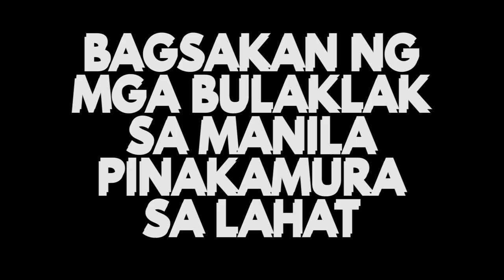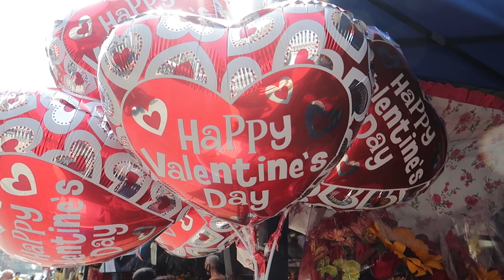BAGSAKAN NG MURANG BULAKLAK SA MANILA (AR-R FLOWER SHOP)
Hanap mo ba ng diretang supplier ng bulaklak sa birthday, wedding, anniversary, valentine's, at bulaklak sa lahat ng event? Dito ang bagsakan at pinakamurang bulaklak sa Manila!

Ar-R Flower Shop
Look for: Arlyn Miranda
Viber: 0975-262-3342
MFC Bldg. Stall 17, Dos Castillas St. Sampaloc Manila

2. Kindly please watch at least one (1) advertisement.
3. Like the video and comment anything (shout out request, next vlog request, or just give me a thank you message).

999 MILK TEA STARTER PACKAGE PANG NEGOSYO | SECRET BODEGA NG MGA MILK TEA SHOPS HOW TO START A MILK